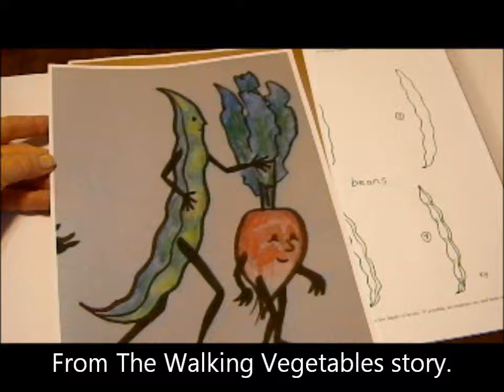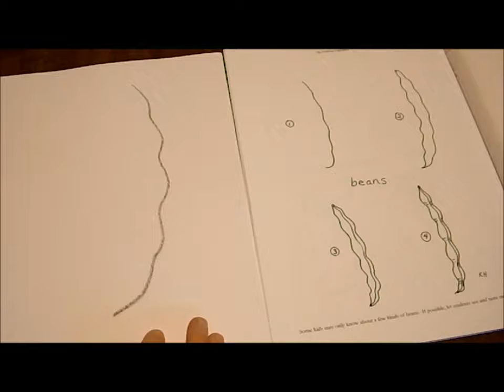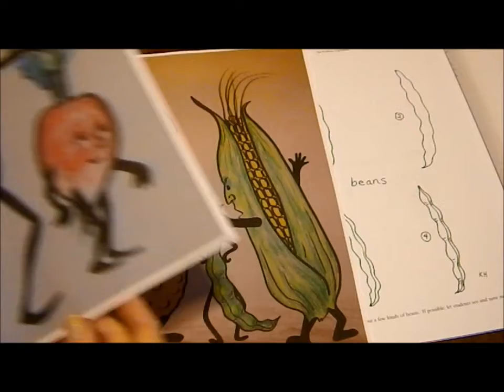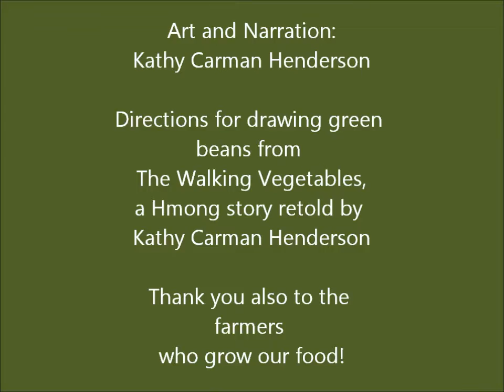Drawing Beans Movie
Short informational segments about green and soy beans, plus a chance to draw a green bean with Kathy Carman Henderson.